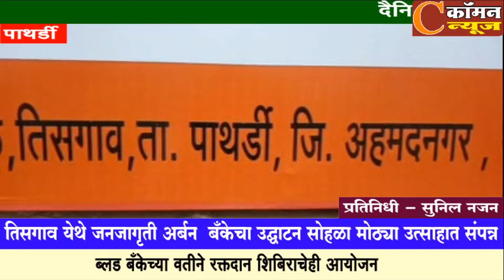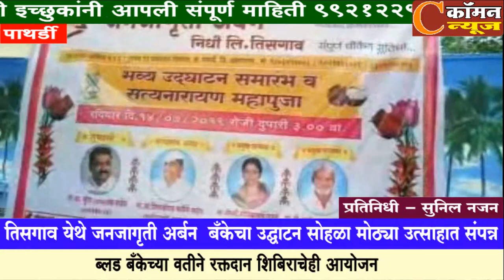पाथर्डी - तिसगाव येथे जनजागृती अर्बन बँकेचा उद्घाटन सोहळा मोठ्या उत्साहात संपन्न